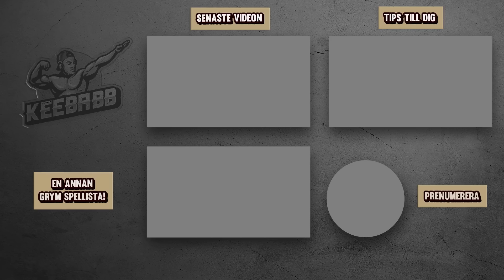SNIPERS VS RUNNERS I FORTNITE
I dagens video testar vi ett gammalt koncept som heter Snipers Vs Runners! Det är såklart Fortnite på svenska!